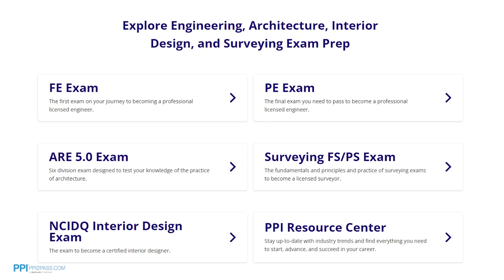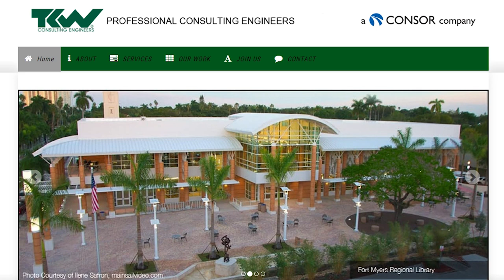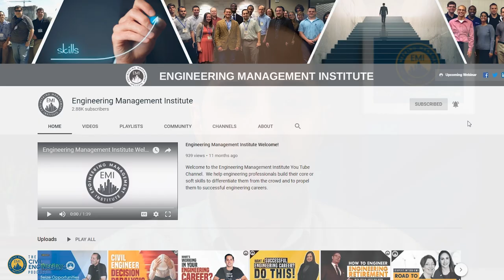3 Key Career Themes to Grow Your Civil Engineering Career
In this video, Trudi Williams, PE, Vice President, CEO and Regional Director at TKW Consulting Engineers, talks about three key career themes that you can use to grow your civil engineer career and/or business

0:00 Intro
0:21 Sponsor PPI
1:24 Trudi's Professional Career Overview
4:20 What made you start your own business?
5:59 How did you develop your leadership skills once you started your business?
9:01 How did you immerse yourself in the organizations?
9:58 Why did you want to be like a sponge in your career?
12:52 How does one maintain the desire to run a company for many years?
21:04 Daily Routines
22:15 Book Recommendation
22:55 Favorite Manager
25:06 Career Elevator Advice Question
25:50 Outro